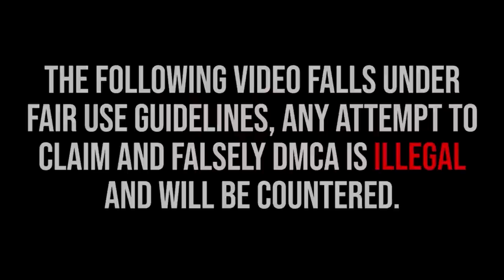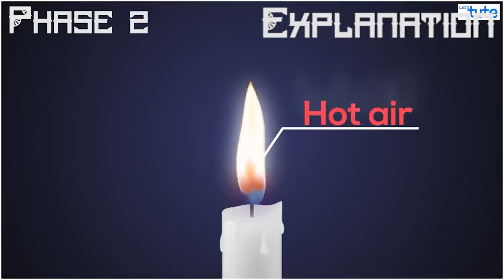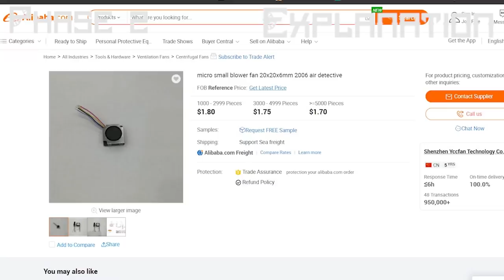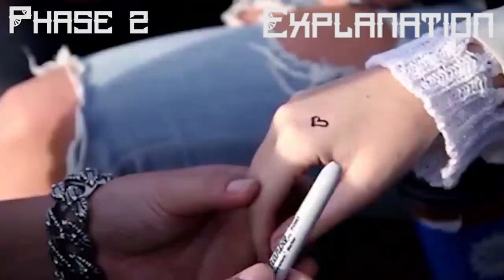Super Human Is A Real Fire-bender!!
Mark Doetsch performs an insane fire illusion and completely fools Penn and Teller on Fool Us!!!
Fool Us

ORIGNAL VIDEO
Penn & Teller Fool US - The Power of the X - Mark Doetsch S08 E04